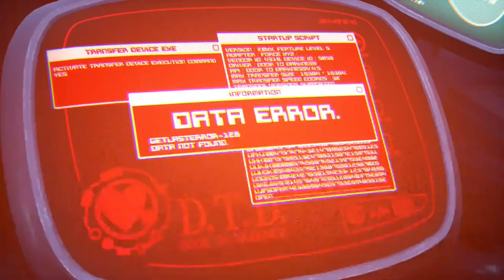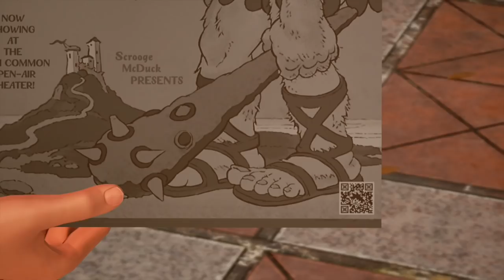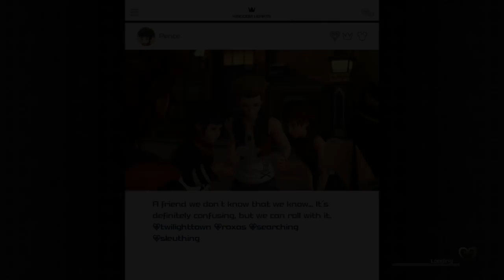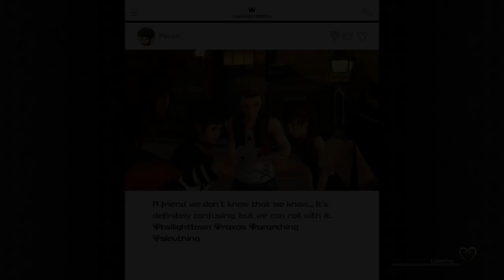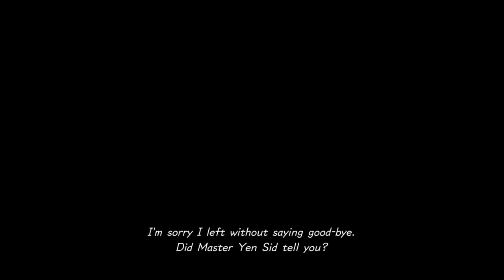Let's Play Kingdom Hearts III [Blind] - Part 5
Remy would defeat Stuart Little. Remy is a black rat, these rodents can reach a length of 13 to 18 inches with a mass of up to 12 ounces. Film Stuart Little (not book Stuart Little) is a mouse. From this screenshot we see that Stuart is the size of a common toothbrush. Toothbrushes are about 7 inches long. The most common species of mouse that can be white and grows up to seven inches is Mus musculus, the common house mouse. These mice can only grow to be 7 inches long and only weigh a puny 1.6 ounces. Remy is twice as large as Stuart Little and weighs almost 6 times as much as Stuart Little. In a battle of sheer strength, Remy would wipe the floor with Stuart Little. Strength is not only about strength but smarts and tactics. Once again, Remy wins. Stuart Little is but a child. While bright for a kid, he's by no means a genius and his brain is underdeveloped. Remy is a hyper intelligent adult rat with an intensive knowledge on the culinary arts. No war was ever won on an empty stomach. Remy has a special ability to control humans by manipulating the hair on their heads. Effectively Remy has a giant mech that can squash Stuart Little with its feet. Stuart Little is a decent sailor but he lacks the know-how to command a vessel larger than a model rc boat. Allies are important for any battle, however, Remy once-again has Stuart Little beat. Stuart Little's allies include his adoptive mother, father, his older brother, and a cat (who often is his enemy). Remy has the support of his father, his brother, hundreds of Parisian rats, a fully staffed restaurant, and every food critic in Paris. If Remy commands it, he could assemble an army that would tear apart Stuart Little and his family.